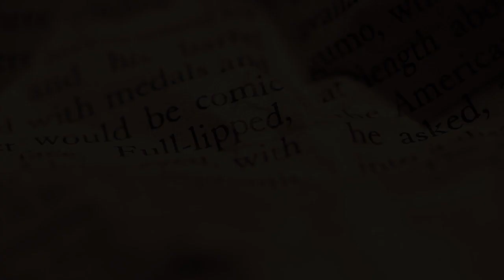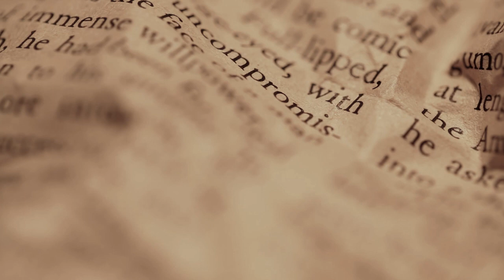Kanna: A Psychoactive Adaptogen with Stephanie Wang - Ep. 231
Stephanie Wang is the creator of KA! Empathogenics, a heart-centered product made with Kanna, and it has been a game changer for many. Stephanie's journey with Kanna, including her experiences during plant ceremonies, instilled a profound sense of connection with the universe and sparked a desire to share this extraordinary product with the world. Her stories of transformation and forgiveness will leave you inspired.

In this episode of The Next Level Human Podcast, Stephanie elaborates on the unique formulation behind Kanna supplements, and the myriad benefits it offers. What's fascinating about Kanna is it's not just diabetic-friendly, keto-friendly, and pH neutral, but also a non-psychedelic entheogen that enhances consciousness, increases serotonin levels and is viewed as a heart medicine from a shamanic perspective. Jade and Stephanie also discuss how Kanna assists in processing and releasing emotions, battling anxiety and insomnia, relieving chronic pain, and even resolving conflicts.

Stephanie underlines the importance of setting intentions and building a mindful relationship with the plant. You will also hear how Kanna enables access to deeper levels of connection with ourselves and our partners.

to learn more about the gut-friendly 100% grass-fed beef sticks and save 15%!